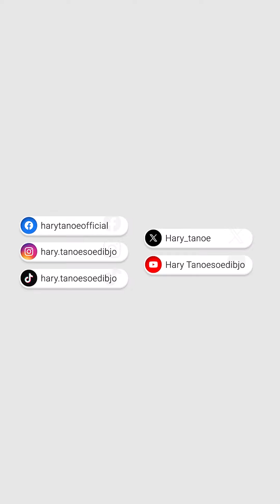Tiga Dekade MNC Vision Network Group, Hary Tanoesoedibjo: Gas Terus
𝗝𝘂𝗺𝗮𝘁, 𝟵 𝗔𝗴𝘂𝘀𝘁𝘂𝘀 𝟮𝟬𝟮𝟰: Perayaaan tiga dekade MNC Vision Network Group.

Ulang tahun ini kita jadikan introspeksi: Menciptakan terobosan, strategi baru, beradaptasi dengan perkembangan zaman.

Banyak orang yang bilang Pay TV is no future. Tidak. For us, the future is big.

Sekarang K-Vision super luar biasa, gas terus.

Pada waktu April itu masih 1,3 juta-1,4 juta subscribers ya, dengan perubahan strategi tertentu sekarang sudah hampir 2,5 juta. Naiknya, 80 persen lebih.

Saya rasa sampai akhir tahun, ya bisa lewat 3 juta mestinya, kita bekerja keras.

Selamat! 👍